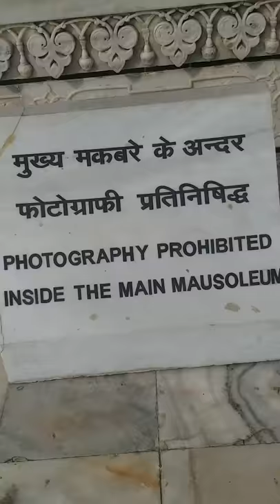Photography prohibited inside the main mausoleum,,,,,,,,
Agra,,,,,,,,traveling

My naim is raj nam to sunahi hoga,,,,,,,,